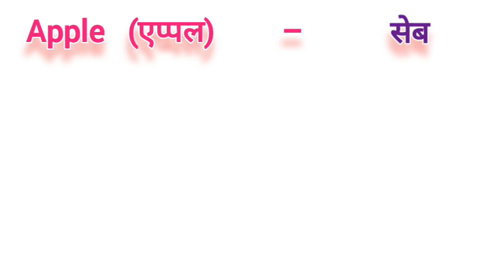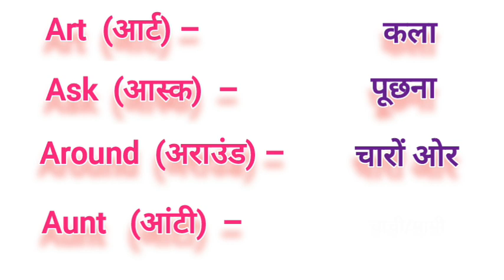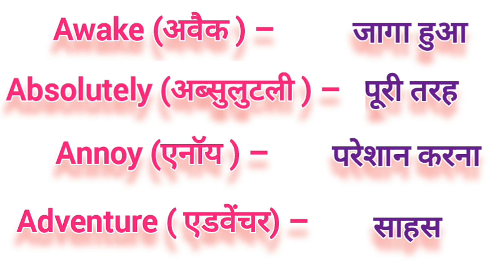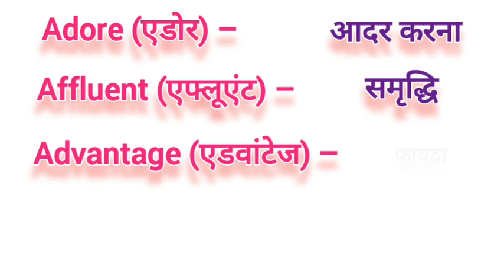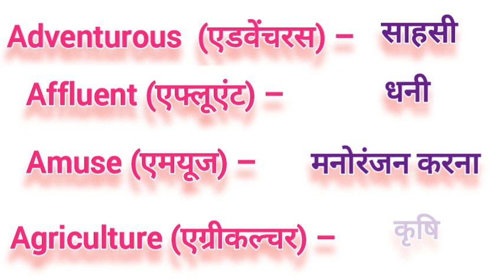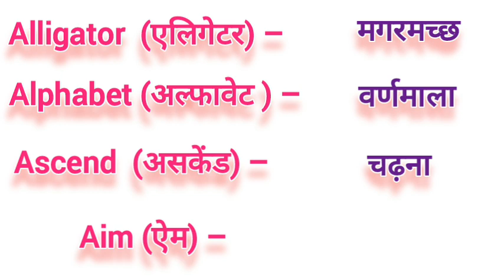A se 50 English words meaning। a to z word meaning। a se start hone wale word। a par word। 50 word